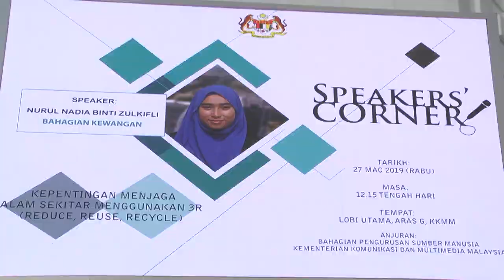SPEAKERS' CORNER | KEPENTINGAN MENJAGA ALAM SEKITAR MENGGUNAKAN 3R (REDUSE, REUSE, RECYCLE)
Speaker oleh Nurul Nadia Zulkifli dari Bahagian Kewangan, KKMM dengan tajuk  KEPENTINGAN MENJAGA ALAM SEKITAR MENGGUNAKAN 3R (REDUSE, REUSE, RECYCLE).